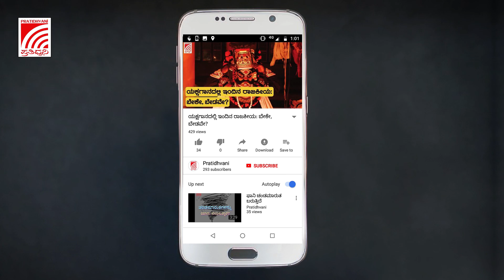7 ವರ್ಷಕೊಮ್ಮೆ ಕರ್ನಾಟಕದಲ್ಲಿ ಮಾತ್ರ ಅರಳುವ ಅಪರೂಪದ ಹೂವು ನೀಲಿ ಕಾರಂಜಿ : Dr. Chetana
7 ವರ್ಷಕೊಮ್ಮೆ ಕರ್ನಾಟಕದಲ್ಲಿ ಮಾತ್ರ ಅರಳುವ ಅಪರೂಪದ ಹೂವು ನೀಲಿ ಕಾರಂಜಿ :  Dr. Chetana
ಪ್ರತಿಧ್ವನಿಯನ್ನು ಬೆಂಬಲಿಸಲು ಇಲ್ಲಿ ಕ್ಲಿಕ್‌ ಮಾಡಿ 👇🏻